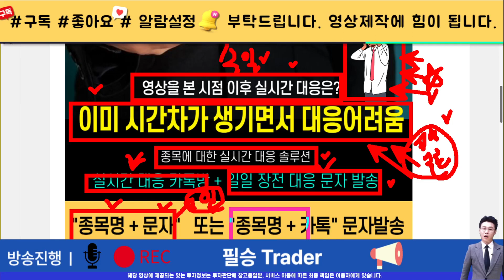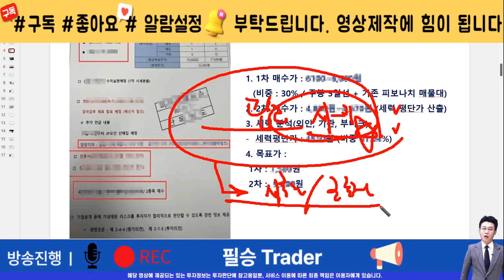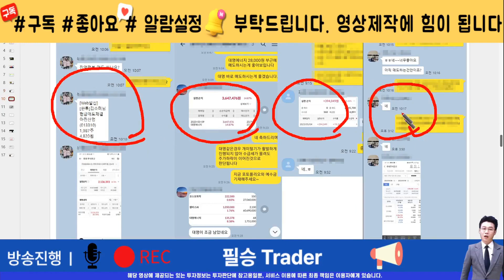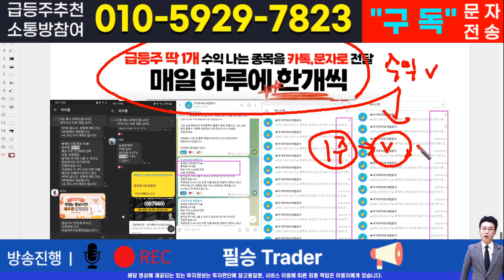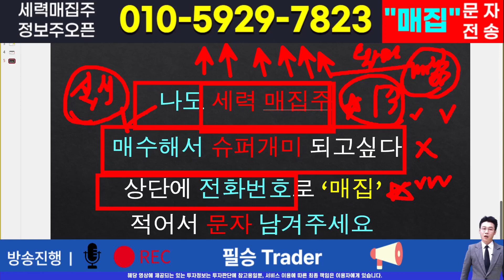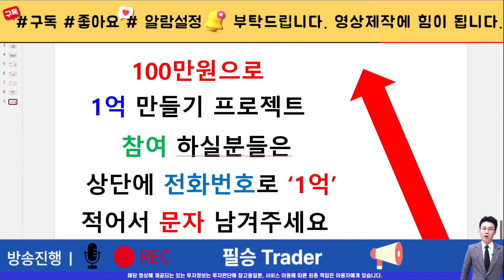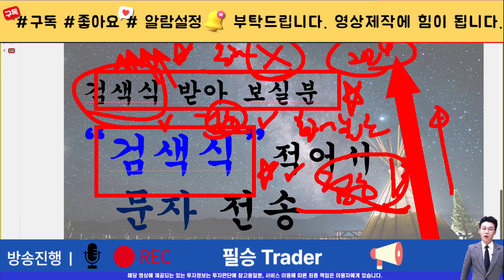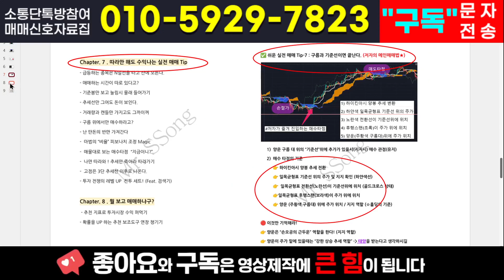[주식]원익IPS - 타점 다 알려주는 찐 유튜브영상입니다! 껍데기같은 영상은 필요없습니다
실시간 구독자소통 카톡방 투자정보 텔레그램